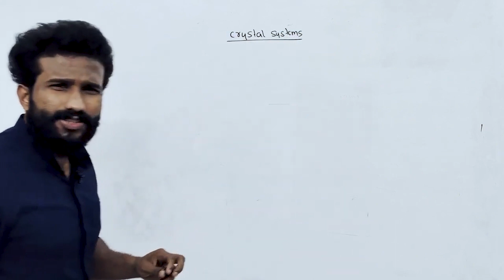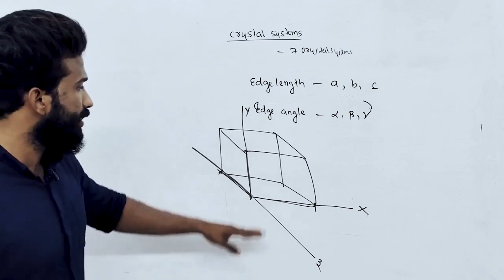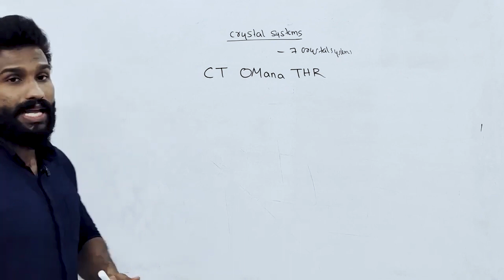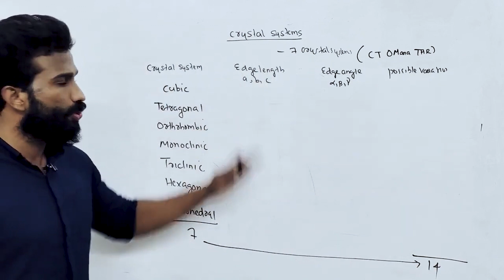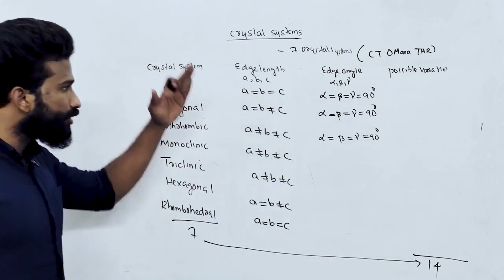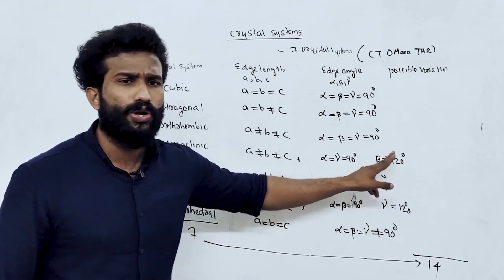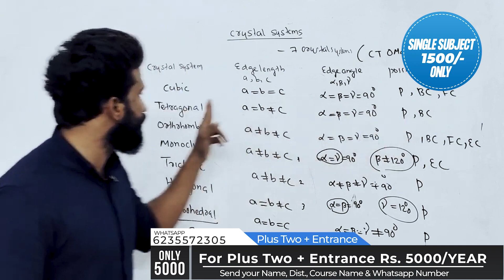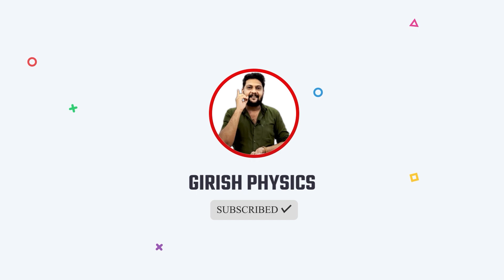Plus Two | Chemistry | 2023 | Chapter 2 | Solutions | Part-6 | 🔥🔥🔥സിമ്പിളായി പഠിക്കാം!! 🔥💯💪